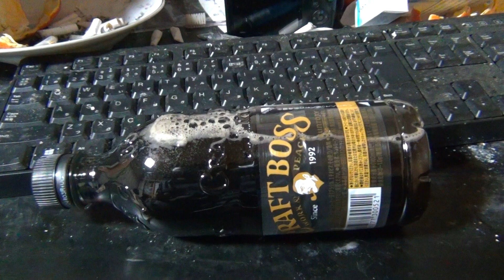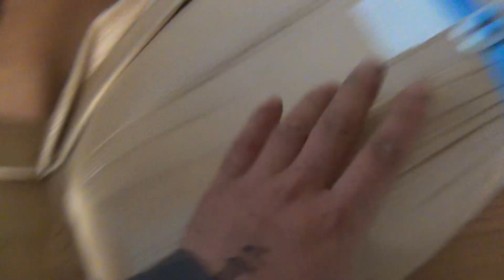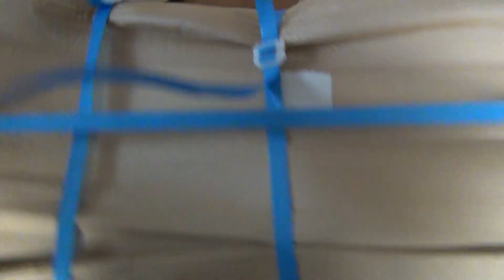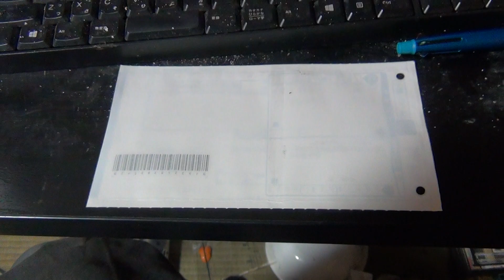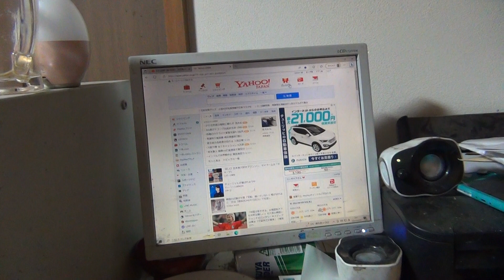巻き段ボール有効活用術 高圧洗浄機など特殊サイズや段ボール箱に入りきれない商品の梱包に使えます 梱包の方法や仕方 大は小を兼ねる 買うならば1200mmが良い ヤフーショッピングやアマゾンで売ってるよ